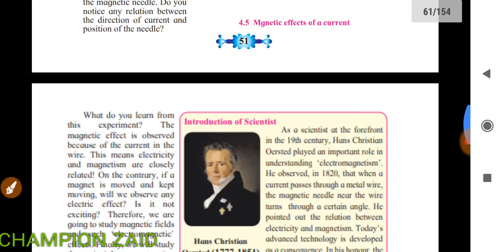Magnetic effect of electric current | Concept explained